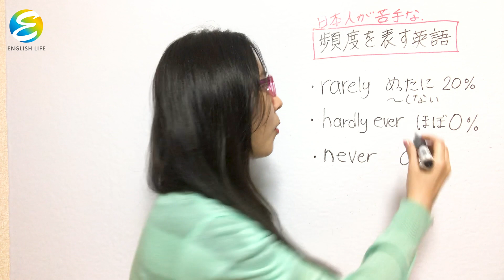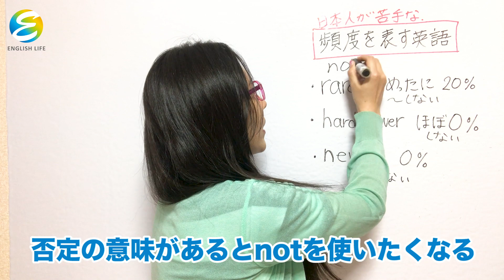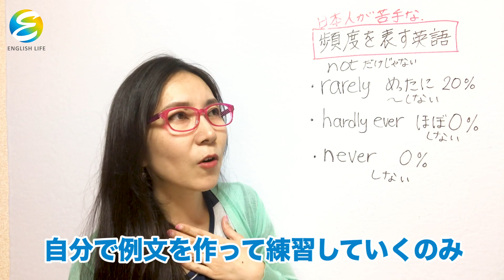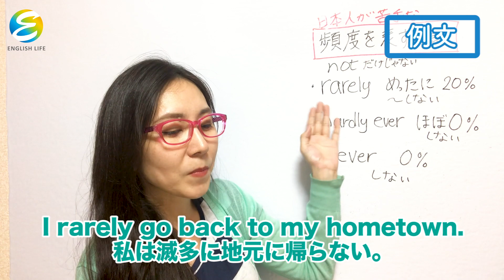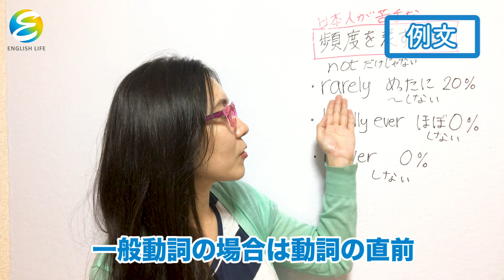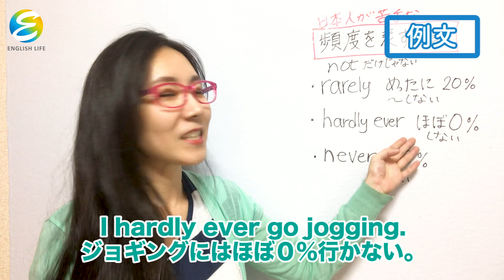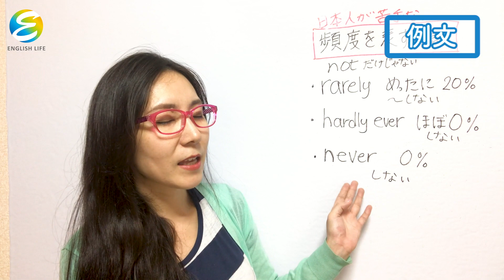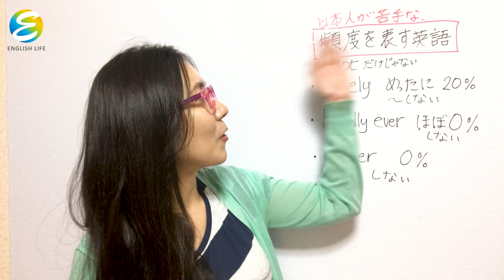【英語 上達】notは使っちゃダメ！日本人の苦手な表現を徹底解説！幅広い表現をマスターしよう！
苦手は克服できましたか？さあ、今度は実践してみましょう、こちらからどうぞ！
今日は日本人の苦手な表現について解説します。日本人がとても苦手とする英会話表現……それは『頻度』を表す表現です！
今回はその中でも
Rarely
Hardly ever
Never
に絞ってお伝えします。
なぜ、この表現を日本人は苦手なのでしょうか？
これらの意味としては
Rarely          めったに〜しない
Hardly ever  ほぼ〜しない
Never          しない

という意味になりますが、この「ない」が曲者なのです。
「ないがつくという事は否定だな、notが入るに違いない！」と思ってしまう生徒さんがとっても多いんですね。
ところが、not以外にも「否定」の意味の表現はあるんです。
Not rarely
なんていう使い方は、そもそも存在しないんですね！

へぇーそうなんだぁ……で終わっては覚えられません。
これも、自分の生活に密着した例文にしてみましょう。シンプルで地味な方法ですが、結局それが確実なんです。
では、Yuko先生の例文は……？
2:50から
I rarely go back to my hometown.
意味は是非本編動画で確認してください。
なるほどなるほど、大体のそれくらいの頻度がrarelyなんですね！
まあ、いつでも行けると思っていると、あんまり行かないかもですね〜！
また、この表現は一般動詞だけではありません、be動詞にもほぼそのまま使えちゃうんですね！
He is rarely hungry.
意味は動画で確認しましょう！
使い方としてはnotの入る場所です。一般動詞の前、be動詞の後になります。

I hardly ever go jogging.
三年に一回！なるほど確かにほぼゼロですね！

She is never kind.
一体どんな人なんでしょうか

使い方のイメージは掴めたでしょうか？
Neverはnotと同じ否定の意味ですがより強調した意味になるようです。
やはり、微妙なニュアンスのある
Rarely
Hardly ever
の方が、感覚をつかむのが難しいようですね！
さあ、日本人の苦手は克服できましたか？

英語力をもっと伸ばしたいなぁ……
そんなアナタにYuko先生の補講レッスンをオススメ！
こちら⬇︎のURLからどうぞ。

【Yuko先生の補講レッスン】

もう機内で困らない！旅行で使える便利な英会話フレーズ～Can I get～スマホ留学 サポート講師 Yuko

これさえ知っていれば困らない！見知らぬ人に How are you?と言われたら？旅行英会話 スマホ留学 サポート講師 Yuko

2019年って英語で言える？超簡単に数字を英語で伝えるたった１つのテクニック

今すぐやらなきゃ損!! 確実にリスニング力UP☆英語はシャドーイングで効果抜群☆

Yuko先生の個人チャンネルにも遊びに来て下さいね！
映画から抜き出したフレーズで【英語脳】を作る！【瞬間英作文】クイズがくさん！
他にも毎日Yuko先生がいろんなことを、やさしく解説しながら英語で喋っています、
是非チャレンジしてください！

関連動画
【絶対できるようになる】最強の英語勉強法 〜リーディング＆ライティング編〜
偏差値90超えの英語の勉強方法を完全公開します！苦手な人も得意な人も成績上昇間違いなし！【後編】
【英語の勉強法】センター英語44点から181点にした勉強法！勉強すべき５つの要素
短期間でペラペラになるための最強英語勉強方法を大公開！これをしっかり行えば偏差値・成績アップだけでなく話せるようなるため最高の準備が出来ます！
英語の偏差値を4ヶ月で38⇒73まで上げる勉強法＆参考書カリキュラム！
【GACKT】効率よく英語を覚えるには2つのコツがある「5ヶ国語を操るGACKT英語勉強法」
Adverbs of Frequency! Express How Often you do something in English! 頻度を表す副詞。どのくらいの頻度で貴方は〜するを英語で表現する
「頻度」を表す英単語の意味、使い方、そして発音の仕方が身につくレッスン
Yuki&#39;s TOEIC Love☆   de 英会話　「ご両親をどれくらいの頻度で訪問されますか？」と英語で言う
[024] 地道な英語トレーニング。英語を楽しむには？：大人が英語を身につける方法